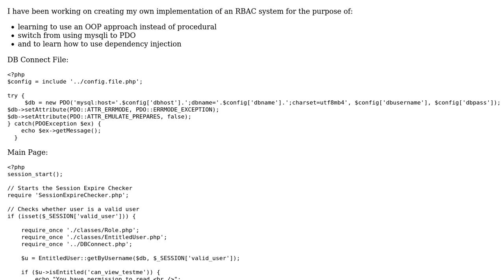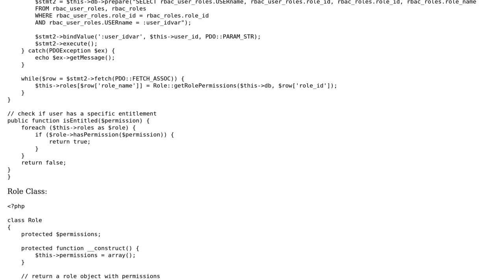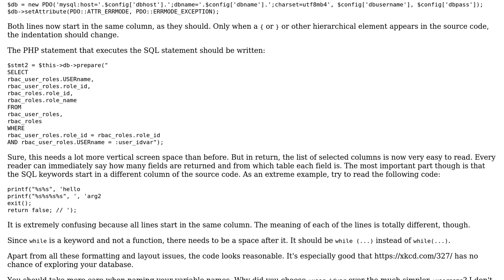Role Based Access Control (RBAC) System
With thanks & praise to God, and with thanks to the many people who have made this project possible! | Content (except music & images) licensed under CC BY-SA | Music | Images & others | With thanks to user Statik Stasis user Roland Illig user 200_success and the Stack Exchange Network Trademarks are property of their respective owners. You are responsible for your own actions.